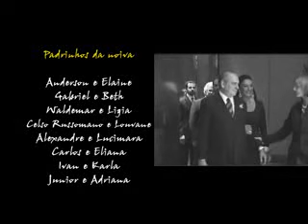Liliane Ventura - casamento